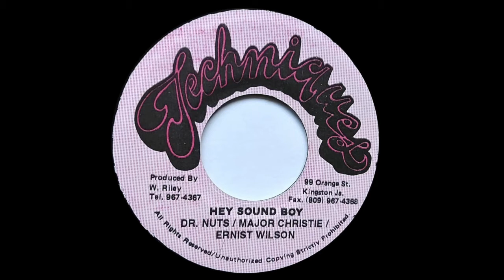DR NUTS, MAJOR CHRISTIE & ERNEST WILSON - Hey Sound Boy (1991) Techniques